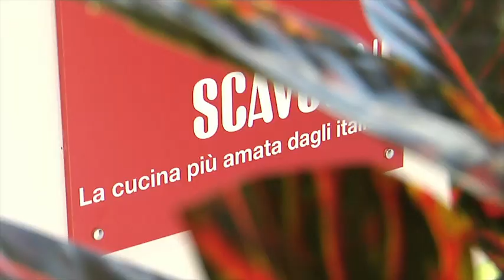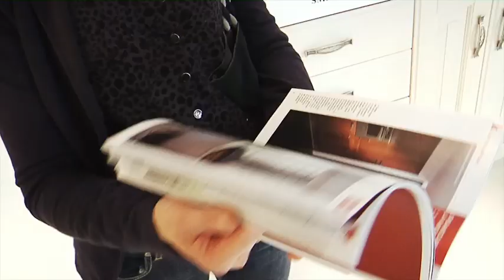Inaugurazione Scavolini Store Vasto - 27 ottobre 2012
Lo Scavolini Store Vasto è un punto vendita monomarca specializzato in cucine e living Scavolini.